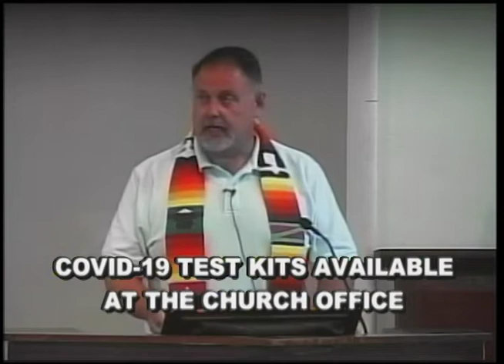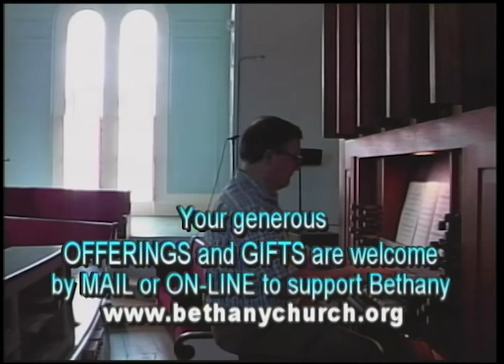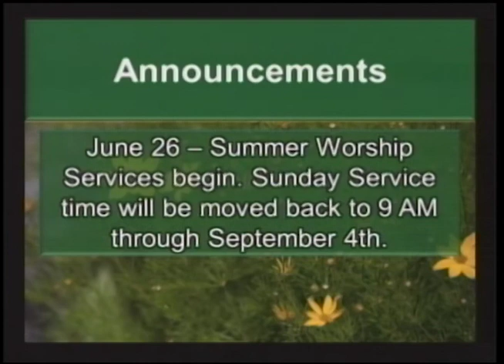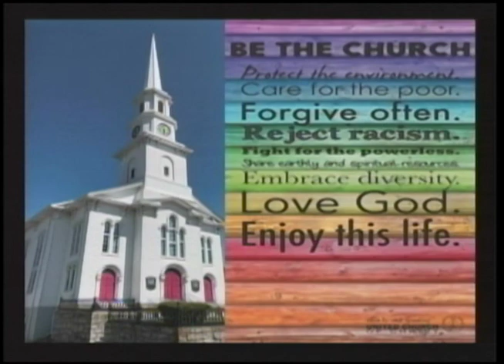Bethany Church Service 7/17/22